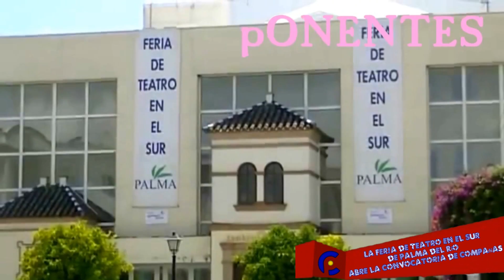Feria de Teatro abre la convocatoria 2016 FACEBOOK: Canal Palma del Río